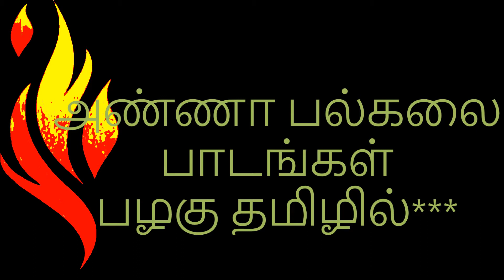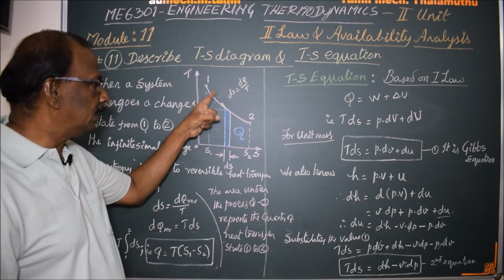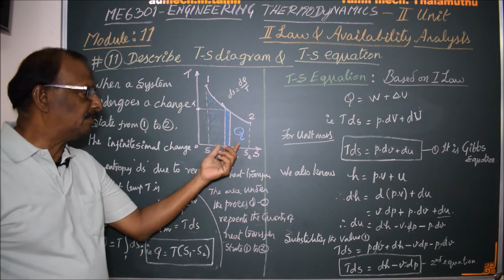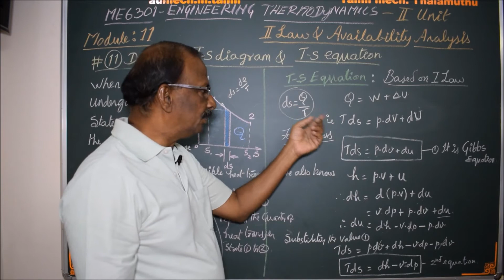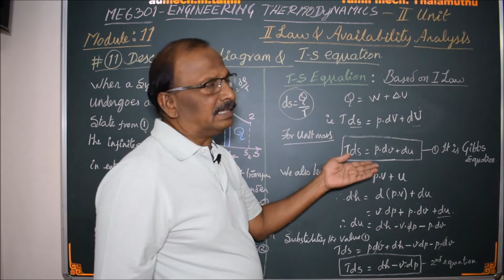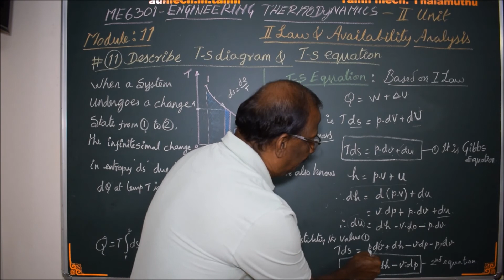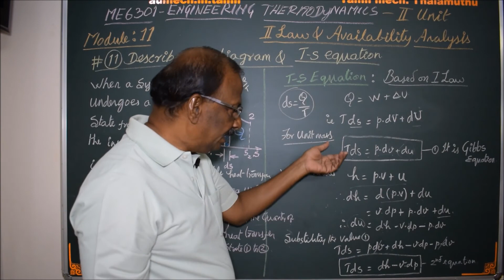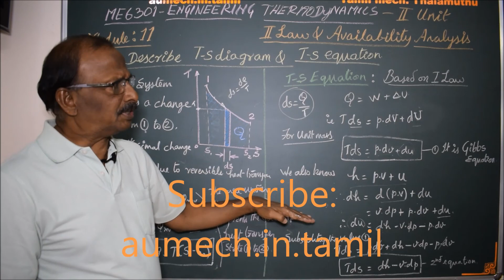T-s Diagram & T-s Equation - M11 - Engineering Thermodynamics in Tamil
I hereby explain the T-S diagram and Equation in Tamil.